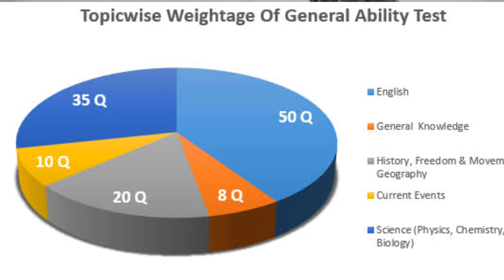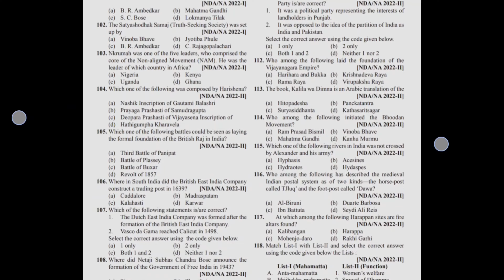How to Prepare for SSB with NDA written exam | 90 day strategy By 3 times recommended candidate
Disha Publications Combo Books Links -

GOTO NDA/ NA Study Package for combo-

Don't forget to join discussion group too.

Hello guys , I am Chakarpani Sharma !!
I have been to SSB 6 times and got recommended 3 times !
Here I am sharing the experience on how you can Prepare for NDA WRITTEN EXAM
Best tips for 90 days strategy for nda exam
Best tips for psychology test.
How to Write WAT
Best Way to write SRT
Best SD Samples
That will help you immensely in your grooming !!
The psych writing process is explained here  .. how you can getthrough psych test !
 Psych test is easy . watch the video to get it !!

Or search - Rocha Vlogs SSB COMMUNITY

I'll be more happy and upload more videos like this ;
Comment your doubts and tell me the topic on which you want next video
Share it guys .. Join us and increase your chances of recommendation !